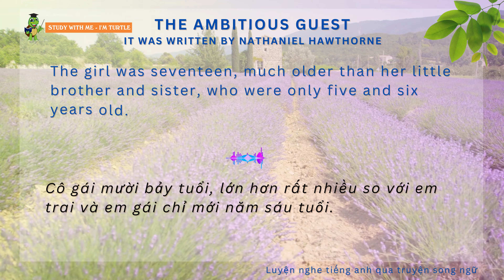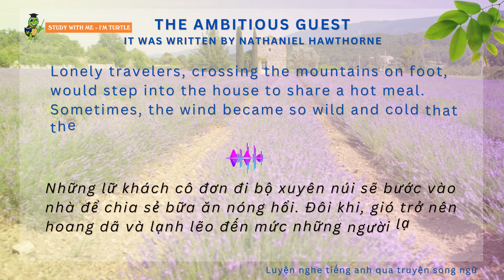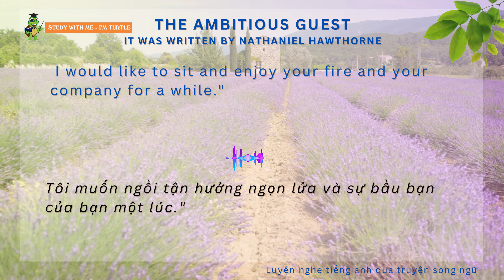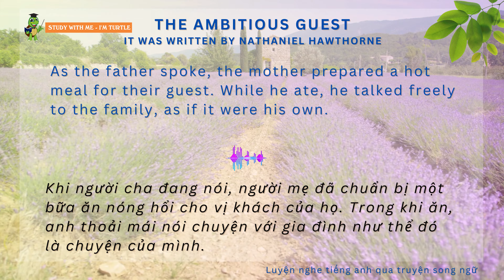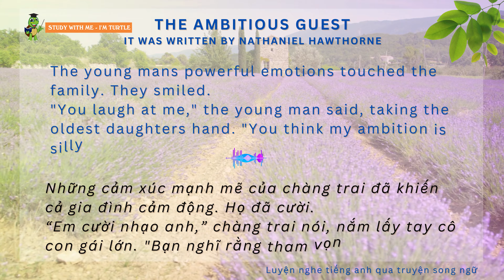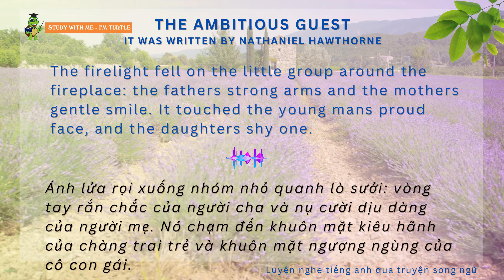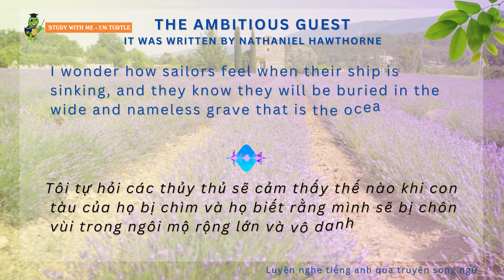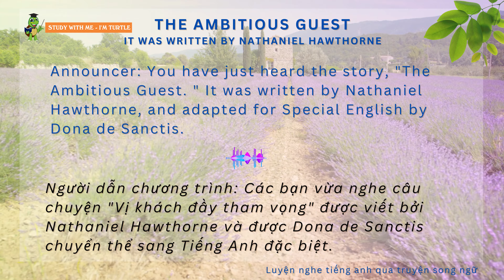The Ambitious Guest | Luyện nghe tiếng anh qua truyện song ngữ | I'm Turtle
✅ Lợi ích của việc học Tiếng Anh qua truyện 📣

Phương pháp học Tiếng Anh qua truyện tranh, truyện cười, truyện ngắn kích thích sự hứng thú của bạn đối với ngôn ngữ bằng các cốt truyện hấp dẫn. Khi đọc truyện, đầu óc của bạn sẽ thư giãn, dễ dàng tiếp thu, ghi nhớ những ngữ pháp, câu chữ và thúc đẩy bạn tìm tòi những từ ngữ mới hơn.
Hơn nữa, đọc truyện Tiếng Anh thường xuyên giúp cải thiện khả năng đọc hiểu của bạn. Hãy tự tin kể những mẩu truyện bạn đã đọc với người khác, kỹ năng nói của bạn sẽ cải thiện rất nhiều. Phương pháp học tiếng Anh này giúp các bạn tiếp thu kiến thức một cách tự nhiên mà không gò bó.
✅ Học Tiếng Anh qua truyện đúng cách 📣

Bước 1: Đọc hiểu phần chữ trước để nắm bắt nội dung.
Bước 2: Kết hợp nghe truyện audio và phát âm theo. Như vậy sẽ cải thiện khả năng nghe nói tiếng Anh của các bạn.
Bước 3: Trong quá trình đọc sách, nếu phát hiện những từ ngữ, câu ý nghĩa và mới lạ, bạn hãy ghi chú các từ đó. Các bạn nên ghi chú kèm theo phiên âm, ý nghĩa từ và câu ví dụ.